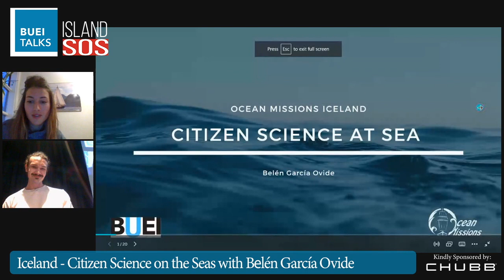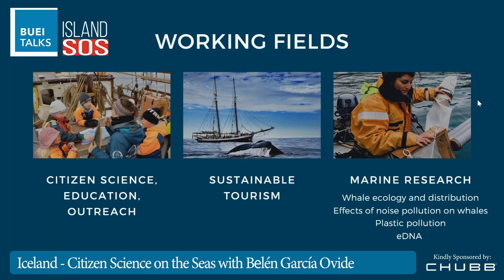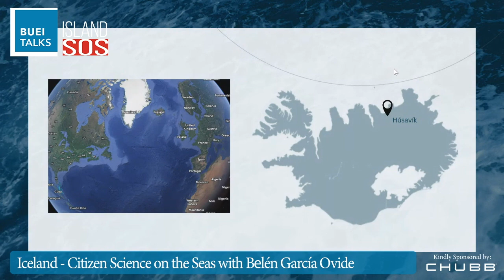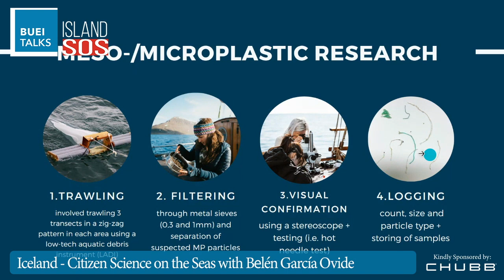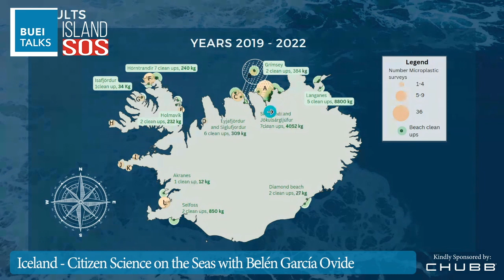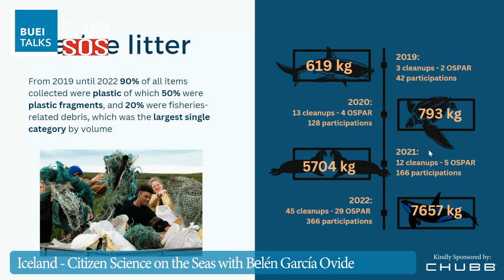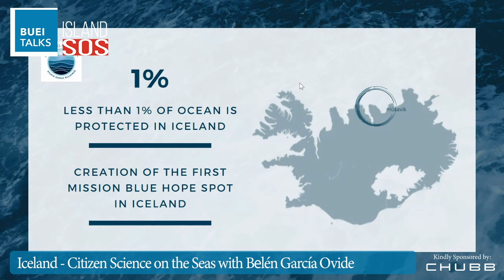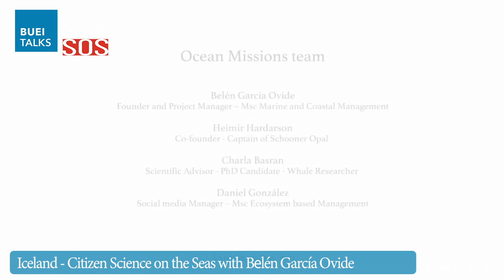BUEI Talks: Island SOS - Iceland - Citizen Science on the Seas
With speaker Belén García Ovide (Ocean Missions)

Ocean Missions is an innovative NGO born in Iceland in 2019 that offers annual expeditions in Iceland and the edge of the Arctic regions aboard Opal, an elegant 24m top sail electirc-powered schooner. Opal is a seaworthy traditional sailing vessel (tall ship) and the biggest sailing boat in Iceland.

Born from the need for sustainable tourism and conservation in the unique and fragile environment encompassing Iceland and nearby regions, Expeditions are open to people from around the world with an interest in protecting the ocean, and sailing expertise or scientific experience is NOT required!

Presenter Belén García Ovide, founder and project manager of Ocean Missions and junior fellow at The Safina Center, holds a degree in Marine Biology and a master´s in Marine and Coastal Management. Belén leads projects in ocean conservation, sustainable tourism and citizen science. A phD candidate at the University of Iceland through eWHALE-Biodiversa project, she is currently conducting research on microplastic pollution in Icelandic waters.

This BUEI Talks series features discussions with individuals leading innovative Sustainable Ocean Strategies on their island homelands, and to inspire Bermuda residents interested in safeguarding the health of the ocean surrounding our Island.